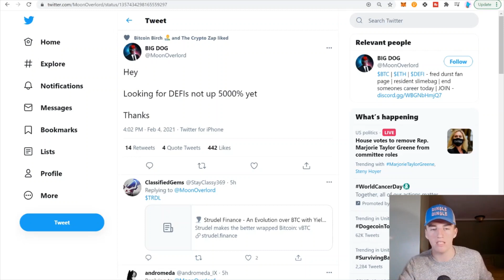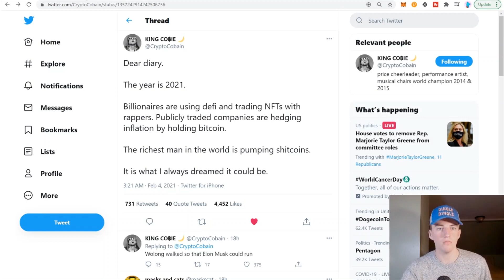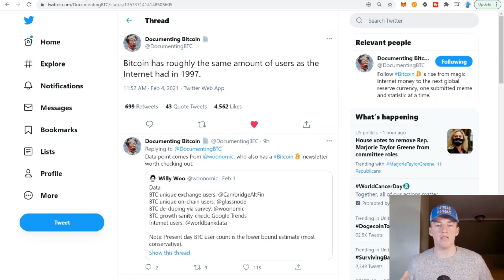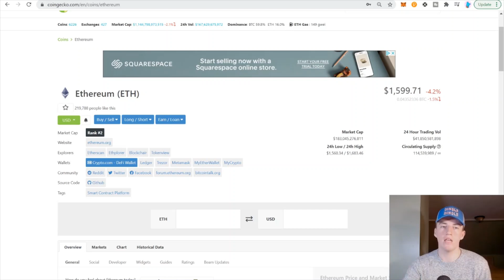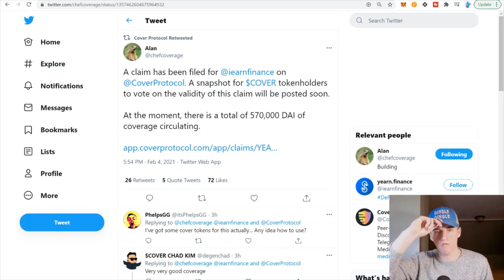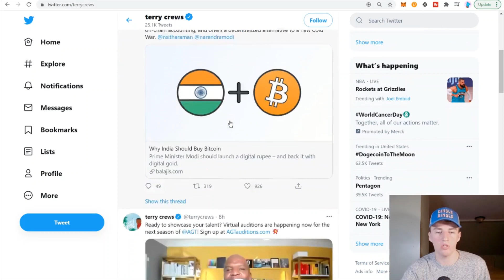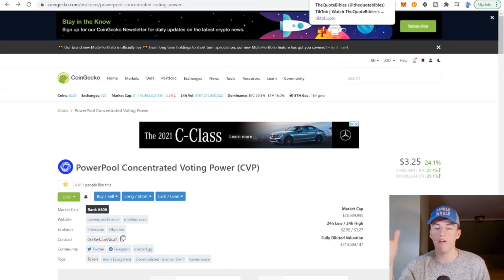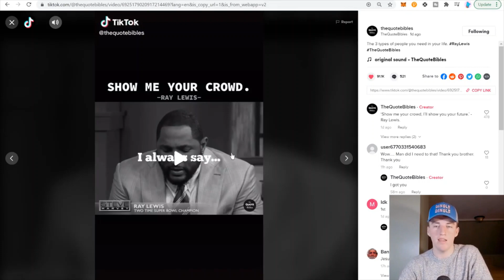Crypto News Today. Altcoins that have NOT pumped Yet!?!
today we discussed several altcoins that I have been watching because the price is still reasonable. What are some that you are watching.

Good morning Dingooos!!

Meet our newest team member: CPT. Jack